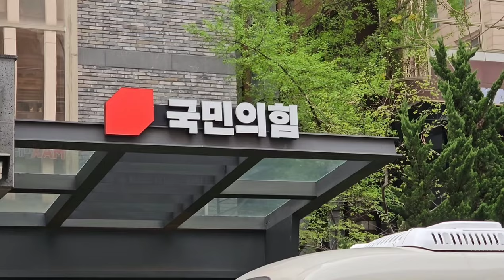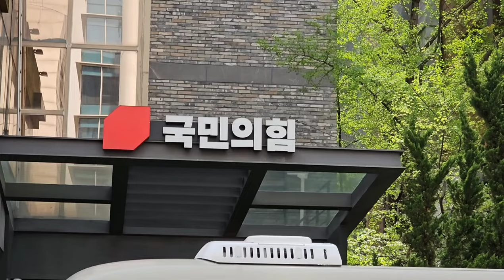국민의힘 최고위원 김재원 5.18망언 광주 ㆍ전남촛불행동 기자회견 (2023.4.15)